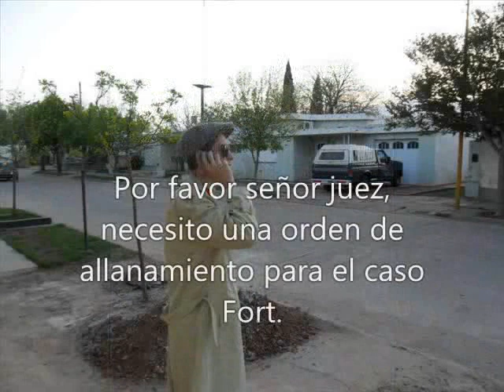La muerte de Roque Fort.wmv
Es un trabajo de alumnos de secundaria. Un intento de cumplir con las características del género policial (en este caso de enigma). Realmente tiene cosas meritorias (aún a pesar de que se vea el fotógrafo en su sombra sobre una pared jejeje) considerando que es un fotomontaje elaborado dentro de pautas escolares.
Asignatura: Lengua y Literatura III
Alumnos: Velazquez, Mauro
Galliano, Lucas
Calcaterra, Santiago
Asensio, Wenceslao